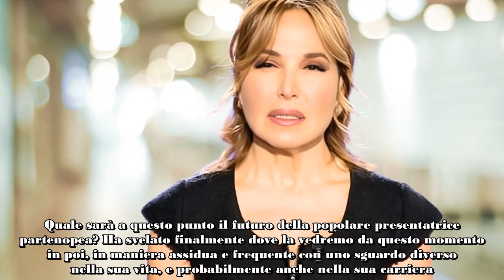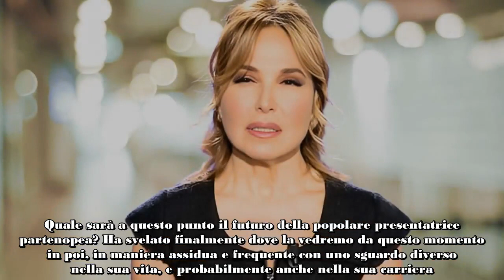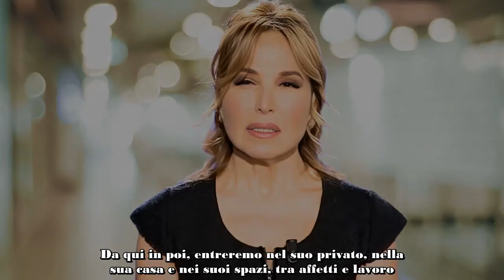BARBARA D'URSO, L'ANNUNCIO CHE TUTTI ASPETTAVANO DOVE MI VEDRETE DA ADESSO IN POI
Barbara D'Urso sgancia la bomba con un annuncio social dopo giorni d'attesa: ecco dove la vedremo da questo momento in poi.

Da giorni Barbara D'Urso ha incuriosito parecchio i suoi follower con un conto alla rovescia che ha insinuato parecchi dubbi. "Coming soon", ovvero "arriva presto", e tutti hanno pensato al ritorno in televisione dopo quasi un anno intero dalla sua assenza. Nove ha smentito categoricamente le trattative in corso per un contratto con Discovery e quindi un format in stile Pomeriggio Cinque da proporre ai telespettatori.